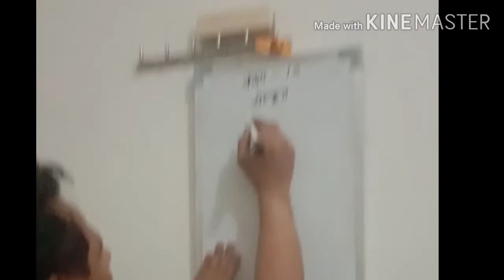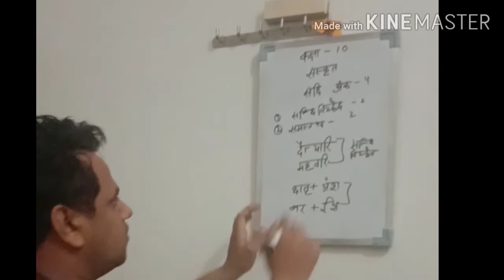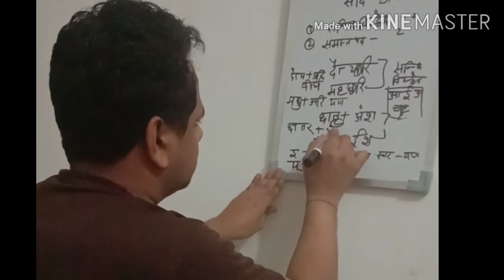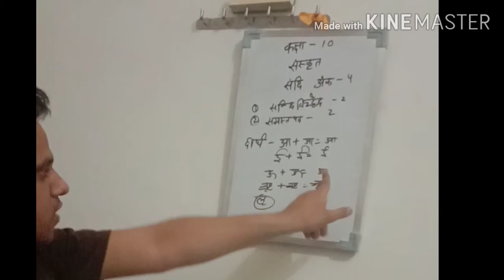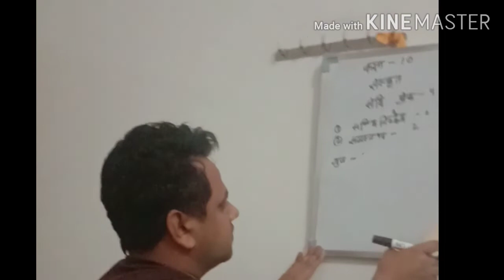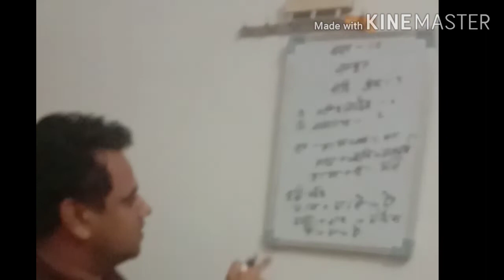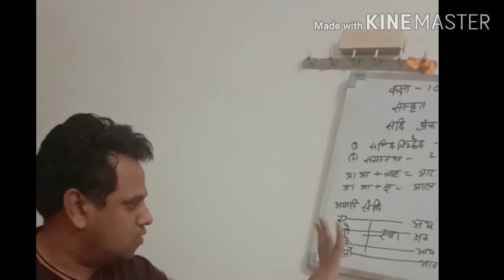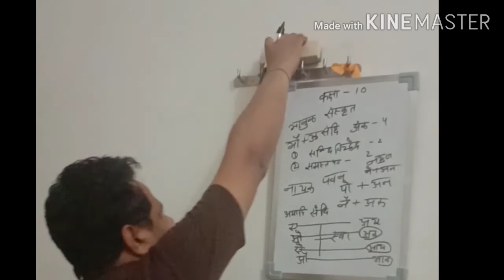Rbse class 10 sanskrit |संस्कृत संधि part 1 |स्वर संधि के प्रश्न कैसे हल करें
Aj ke is video me Rbse class 10 sanskrit |संस्कृत संधि part 1 |स्वर संधि के प्रश्न कैसे हल करें
Rbse
Rbse class 10 exam
Rbse 2020 exam
Rbse sanskrit 10 th
10 th sanskrit vyakaran
10 th sanskrit grammar
10 th sanskrit sandhi

Download Doubtnut
App

Maths,Science
solution :D
New launch
BIOLOGY for class 11th,12th & NEET Students
Cras
h Course for JEE Mains 2020
Boost your rank in JEE
More Features
1) Saari important books milengi solved video solutions ke saath
bhi books)
2)
CBSE Class
12 previous year board papers solved with video solutions also available, Subjects

3) Tips,Tricks & Concept Videos Topic
wise
4) Crash Course, Mock Tests, Quiz
5) India's biggest student's co
mmunity
& much more
Toh Aaj hi download kijiye Doubnut app
t
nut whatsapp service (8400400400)